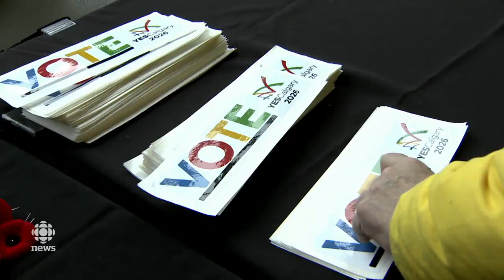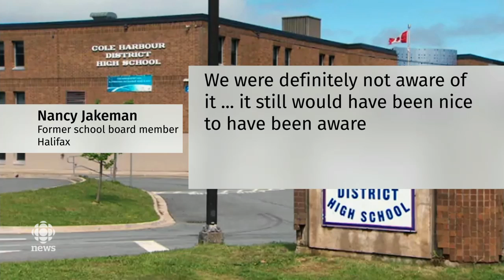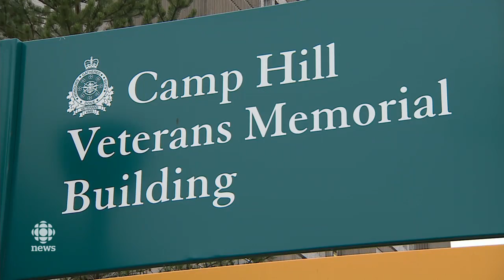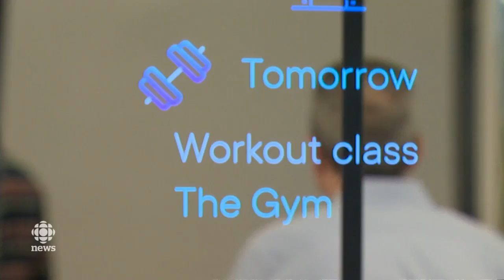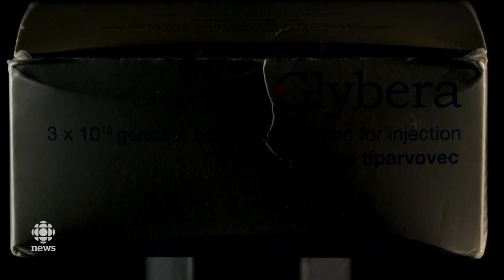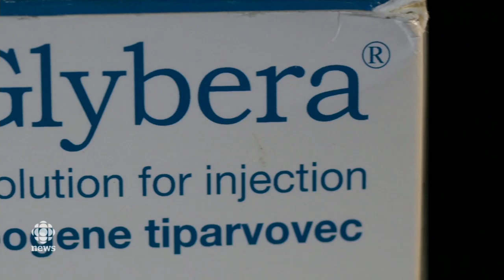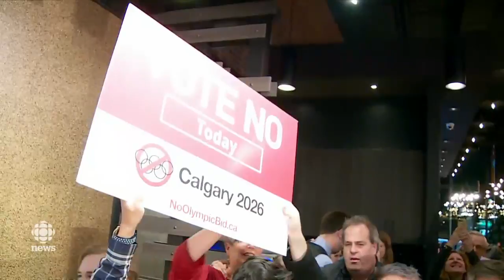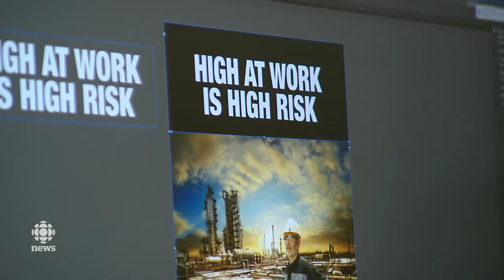The National for November 13, 2018 — Killer Transfers, Calgary Olympics, Veteran Denied